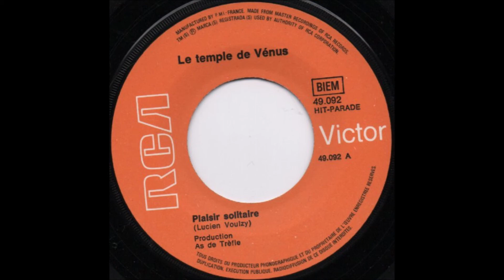Le Temple De Venus "Plaisir solitaire" RCA Victor (1970)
Avec Lucien (aka Laurent) Voulzy.